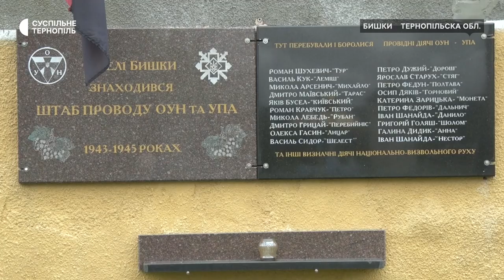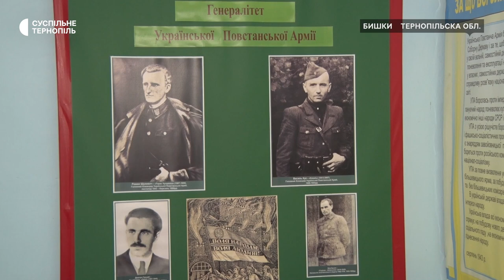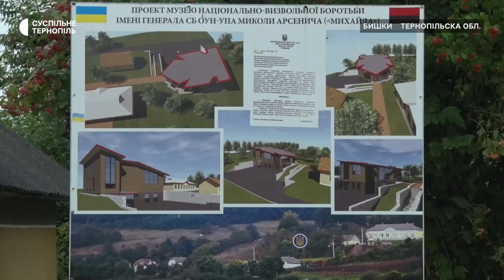Шляхами повстанців: у Бишках є хата, в якій був генштаб Романа Шухевича